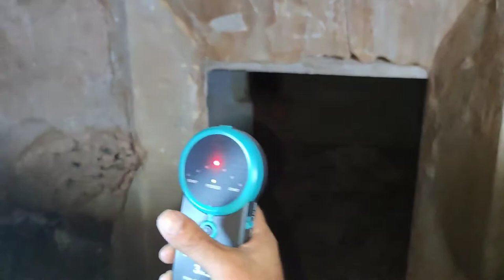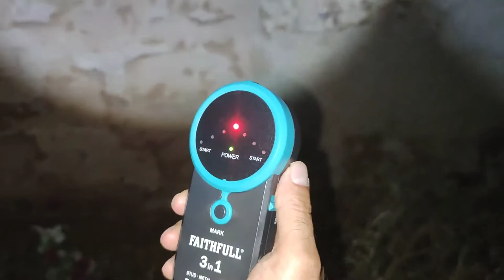Investigación pueblo fantasma de Villanueva de Jalón, Zaragoza Junio 2020 1º Parte